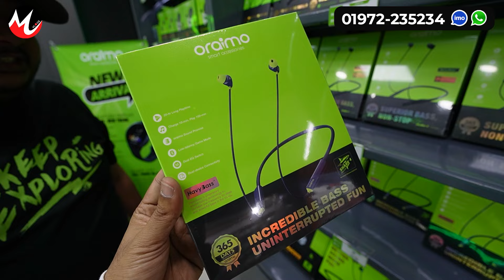1400/- টাকায় 🔥 বেস্ট নেকব্যান্ড | Neckband Price in Bangladesh | Neckband Price in Bangladesh 2024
1400/- টাকায় 🔥 বেস্ট নেকব্যান্ড | Neckband Price in Bangladesh | Neckband Price in Bangladesh 2024
Oraimo Brand Shop
SHOP#46, 2N FLOR, SHAH ALI PLAZA
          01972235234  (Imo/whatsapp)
আপনার পণ্য বা প্রতিষ্ঠানের বিজ্ঞাপনের জন্য ই-মেইল করুন -
oraimo neckband price in bd,
oraimo neckband price in bangladesh,
oraimo necklace 4 wireless neckband,
oraimo neckband bangla review,
oraimo necklace 4 price in bangladesh,
joyroom neckband price in bangladesh,
oraimo necklace 4 fast charging neckband,
oraimo necklace 4 bangla review
neckband price in bd,
best neckband price in bd,
lenovo he05 neckband bluetooth headset price in bd,
neckband price in bangladesh,
neckband price in bangladesh 2023,
sony neckband price in bangladesh,
neckband earphone price in bangladesh,
geo neckband price in bangladesh,
hg n1 neckband price in bangladesh,
neckband in low price,
jbl neckband price in bangladesh,
anker neckband price in bangladesh,
neckband under 2000 bd,
best neckband price in bangladesh,
realme neckband price in bangladesh,
uiisii neckband price in bangladesh,
v neckband,
oneplus neckband price in bangladesh,
oneplus bullet z2 bangla review,
oneplus bullets wireless z2 bangla review,
neckband price in bangladesh 2024,
best neckband price in bangladesh 2023,
best neckband under 3000 bd,
realme wireless 3 neckband price,
top 5 neckband in bangladesh,
best neckband in bd 2023,
neckband headphones price in bangladesh,
lenovo neckband price in bangladesh,
uiisii r03 neckband price in bangladesh,
itel n53 neckband price in bangladesh,
boat neckband price in bangladesh,
g7 neckband price in bangladesh,